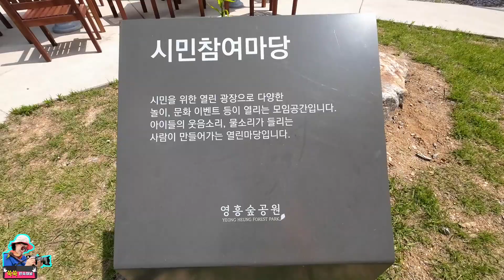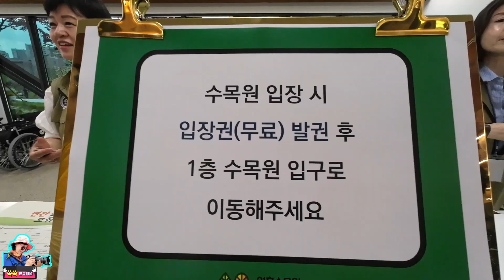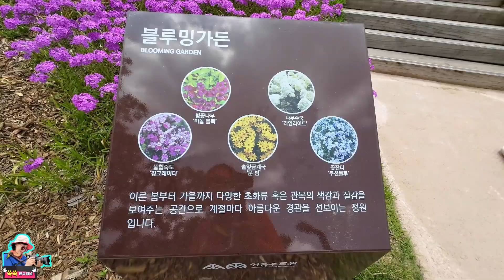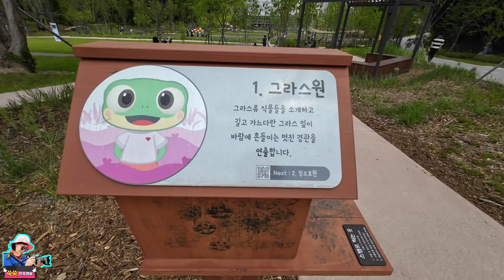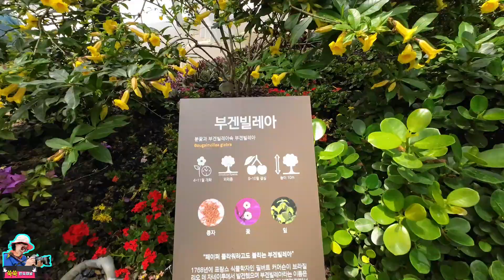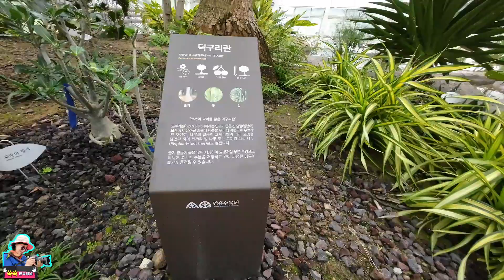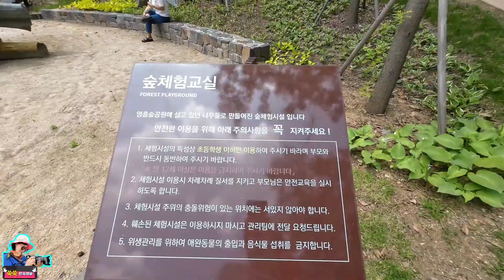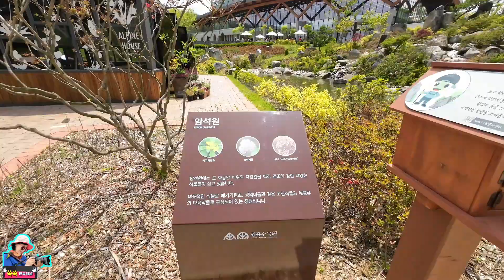수원수목원(일월수목원ㆍ영흥수목원) 정식 개장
5월 20일 (토), 경기 수원시 영통구 영통로 435 영흥수목원이 정식으로 개장해서 다녀왔습니다.

수원수목원은 일월수목원과 영흥수목원이 있습니다.

 일월수목원은 19일 정식 개장했지요.

개원기념 '통!큰! 이벤트'로 당분간 입장료는 무료 운영합니다. 주차료는 5월 23일부터 유료라고 하네요.

자막입력 음성해설 광교IT기자단 안숙 부단장  나레이션 동영상 편집 안숙 기자 연락처 아이디 ansuk6531